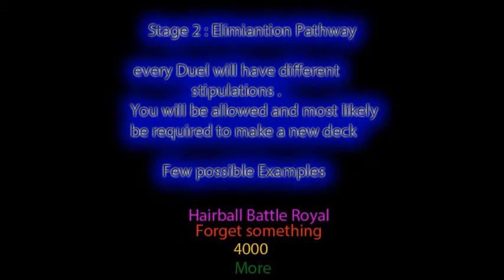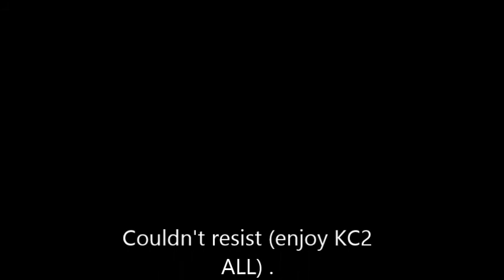Kaiba Cup II Endurance Catalyst